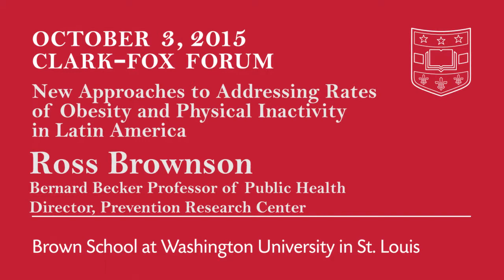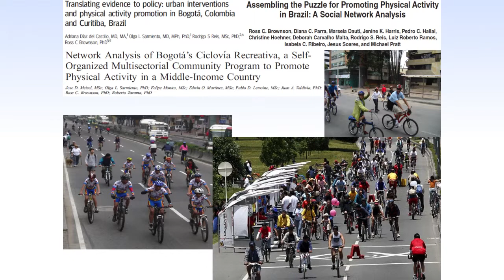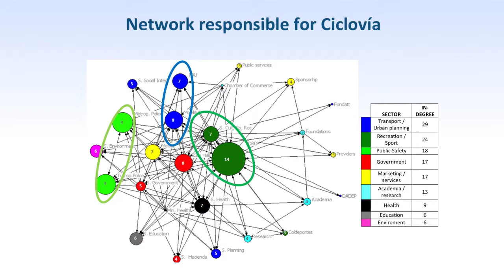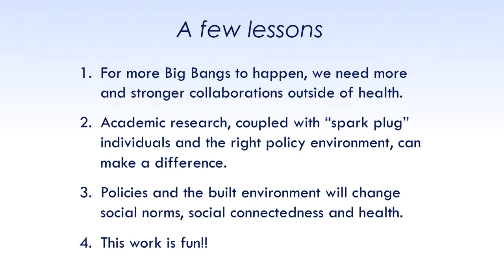Brown School Symposium 2015 - Ross Brownson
Improvements in social opportunity and population health require talented people and innovations in programs and policy. This symposium provides case studies and analysis of social and health innovations that address important local, national, and global challenges.